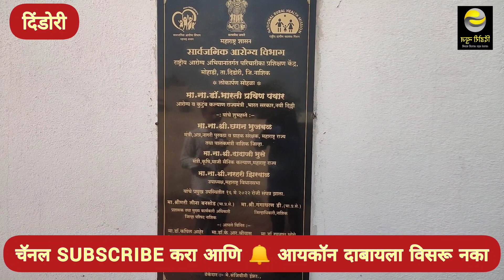नाशिक : कोट्यावधी रुपयांचे परिचारिका प्रशिक्षण केंद्र धूळ खात,झालीये दूर अवस्था